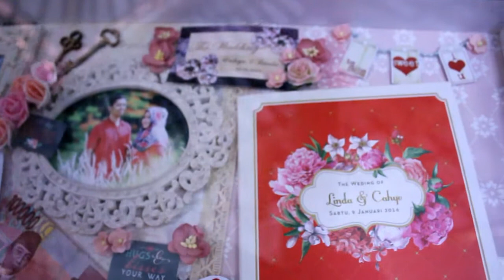Akad Cahyo Waskito by AG PotoStudio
Akad Cahyo Waskito dengan linda fajriyah